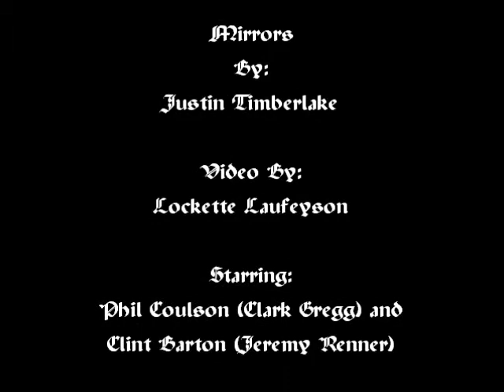Phlint: Mirrors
Phil and Clint set to Mirrors by Justin Timberlake... need I say more?